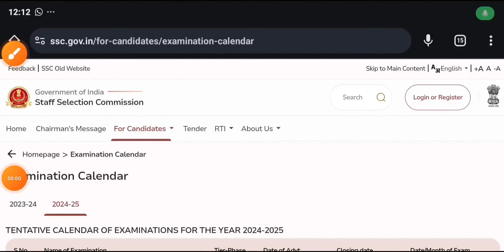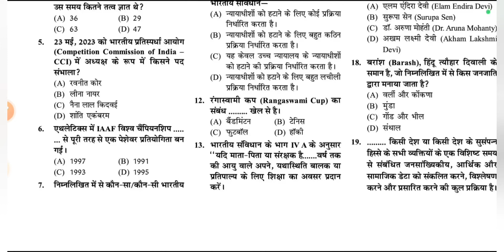SSC New Calendar 2024-25 Out, SSC GD, MTS Vacancy 2024, SSC GD भर्ती कब आयेगी?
BOOK AND PRACTISE SET 2024
BEST COMBO PACK

SSC gd vacancy 2025, SSC gd bharti 2024-2t, tech study iti, SSC calendar 2024-25